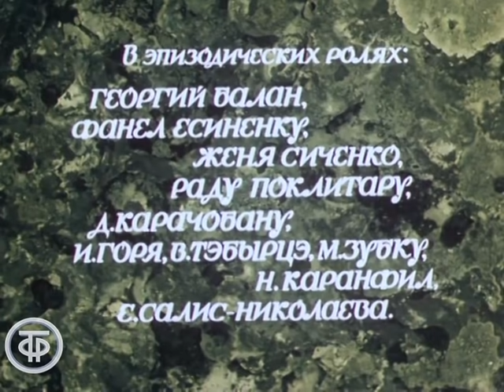Сказание о храбром витязе Фэт-Фрумосе. Художественный фильм. Серия 1 (1977)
Сказание о храбром витязе Фэт-Фрумосе. Художественный фильм. Серия 1

Художественный фильм о приключениях героя молдавских народных сказок - защитника бедных и угнетенных, богатыря Фэт-Фрумоса.

Эта история случилась так давно, что уже стала сказкой. В некотором царстве родился добрый молодец Фэт-Фрумаос. Рос он необычайно быстро. Не успела мать отвернуться за полотенцем, чтобы вытереть младенца после купания, а он уже подростком гоняет колесо вокруг дома. Не успело колесо скатиться с горы, а парень стоит уже широкоплечим витязем. Одна беда, юный богатырь часто слышал из-за дальнего леса пробирающий до дрожи крик. И вот, решил Фэт-Фрумаос посмотреть, что же это за чудище там так жутко орет…

Молдова-филм. По заказу Гостелерадио СССР,1977

Автор сценария - Влад
Автор сценария - Николай
Режиссер - Влад
Оператор - Павел
Композитор - Евгений
Актер - Владимир
Актер - Констанца
Актер - Ион
Актер - Евгения
Актер - Броне
Актер - Михаил